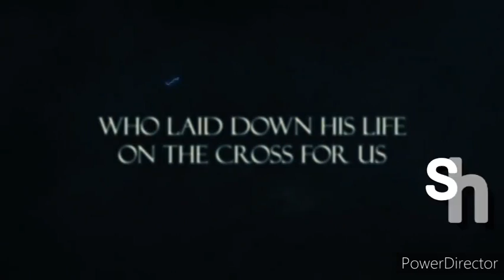RISEN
For the celebration and ressurection of our Lord and savior.